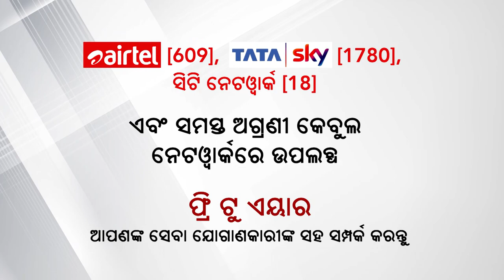ଆପଣମାନେ ଦେଖୁଥାନ୍ତୁ ଅର୍ଗସ ନ୍ୟୁଜ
ଆମେ ହେବୁ ଦୁର୍ନିତୀ ଭ୍ରଷ୍ଟାଚାର ବିରୋଧର ପ୍ରତିନିଧି। ଆପଣମାନେ ଦେଖୁଥାନ୍ତୁ ଅର୍ଗସ ନ୍ୟୁଜ